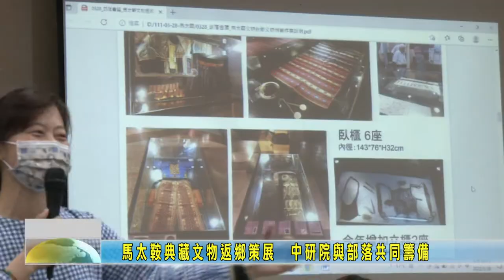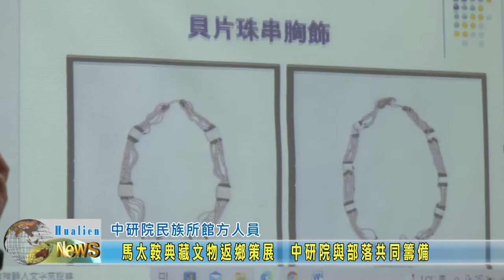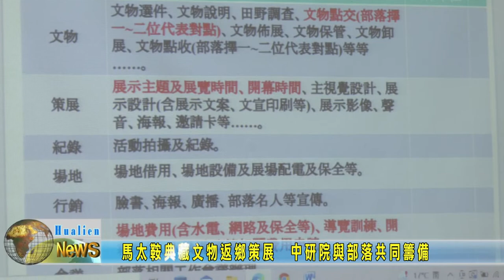20220406 05 馬太鞍典藏文物返鄉策展 中研院與部落共同籌備